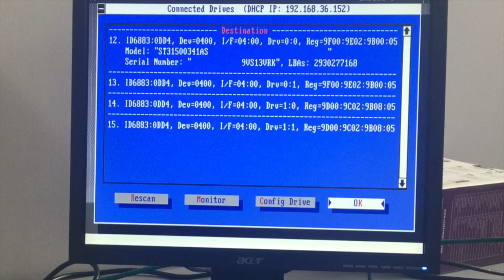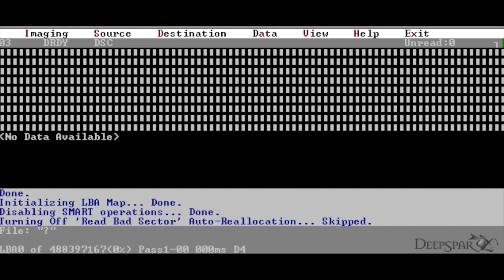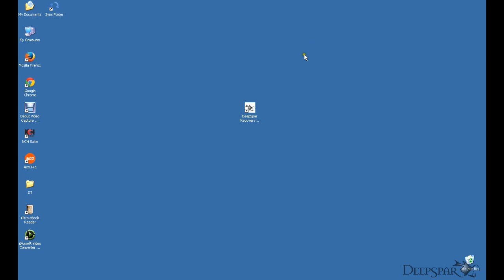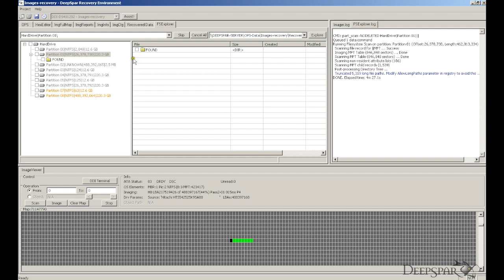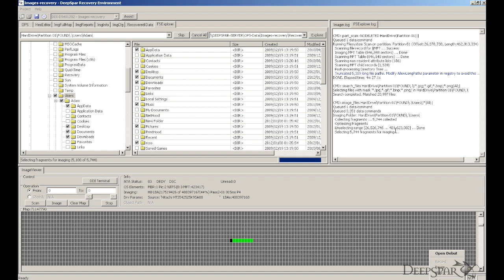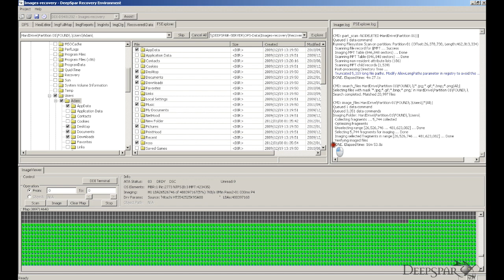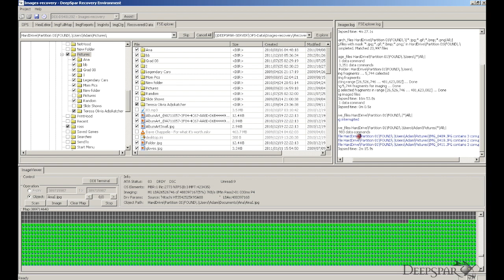DeepSpar Images recovery case study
On this video we demonstrate data recovery process using DeepSpar DDI4 imager with Network Add-on. datarecovery imagesrecovery data recovery tutorial